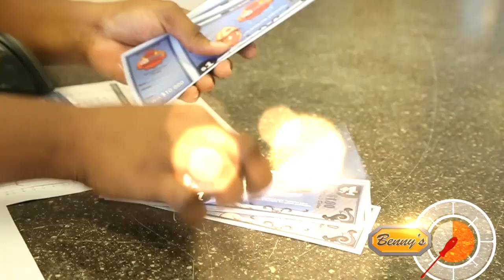Benny's In 60 Deal Alert 2020